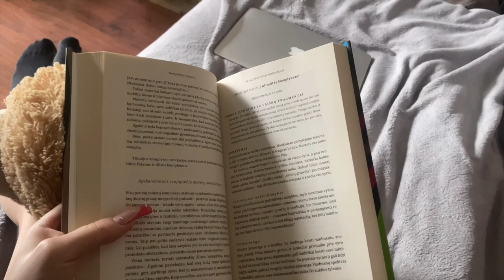Ryto rutina 2023